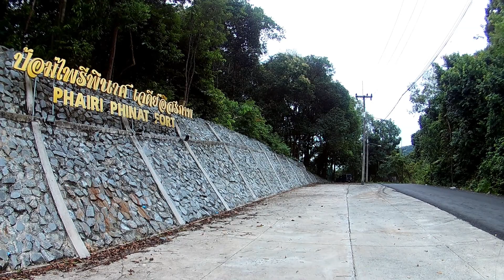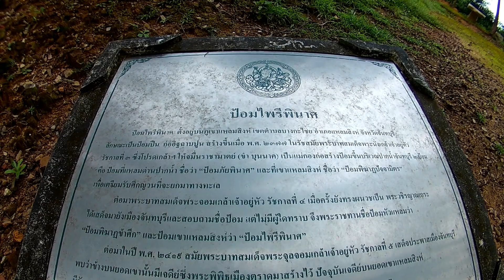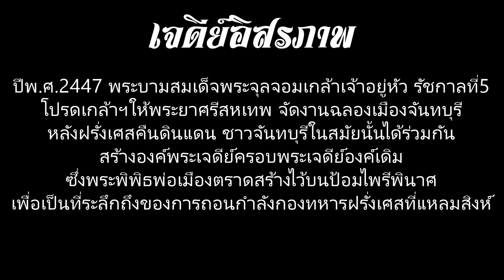ป้อมไพรีพินาศ ป้อมประวัติศาสตร์ และเจดีย์อิสรภาพ ของชาติไทย จ.จันทบุรี | ที่เที่ยว จันทบุรี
ป้อมไพรีพินาศ ป้อมประวัติศาสตร์ และเจดีย์อิสรภาพ ของชาติไทย จ.จันทบุรี

ป้อมไพรีพินาศ เป็นนามที่รัชกาลที่4 ทรงพระราชทาน ชื่อเดิมคือ ป้อมพิฆาฏปัจจามิตร สร้างขึ้นในสมัยรัชกาลที่3 แค้มปิ้งกินเที่ยว ได้แวะไปเที่ยวชม พบว่าเป็นจุดยุทธศาสตร์จริงๆ เรือจะเข้าจะออกปากแม่น้ำจันทบุรี จำเป็นต้องผ่านจุดนี้ทั้งสิ้น ใครผ่านไปก็แวะไปชมกันได้ครับ เส้นทางสะดวก ไม่ชันขับสบายๆครับ